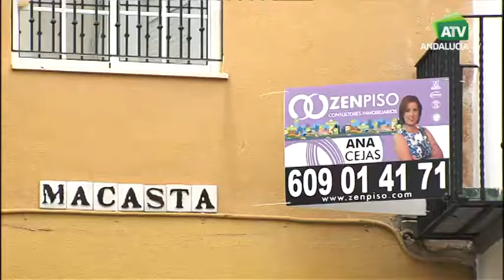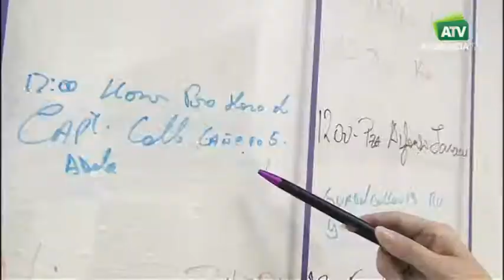Noteges en programa Emprendedores de Andalucia TV